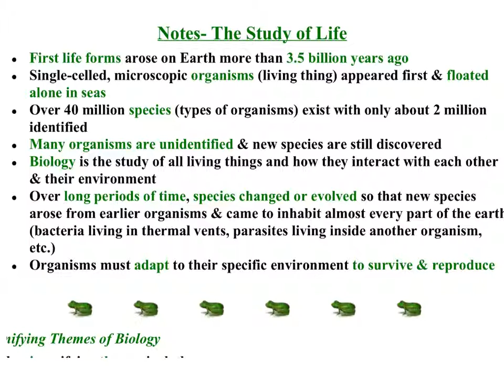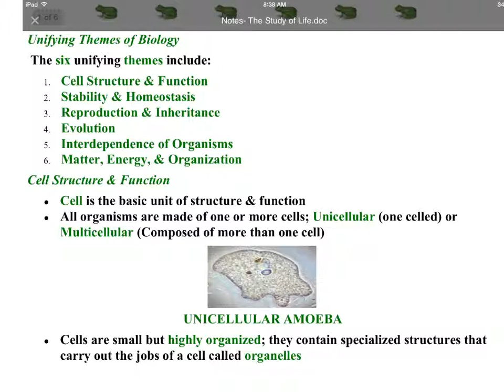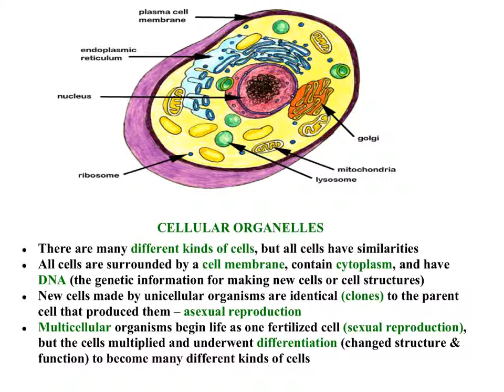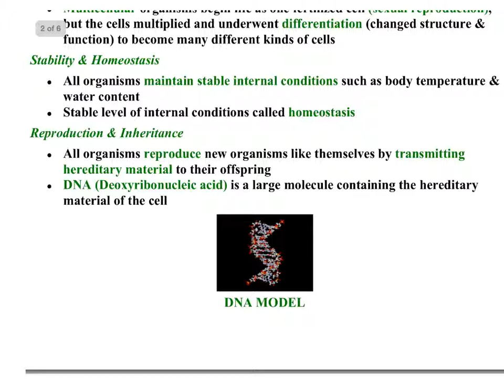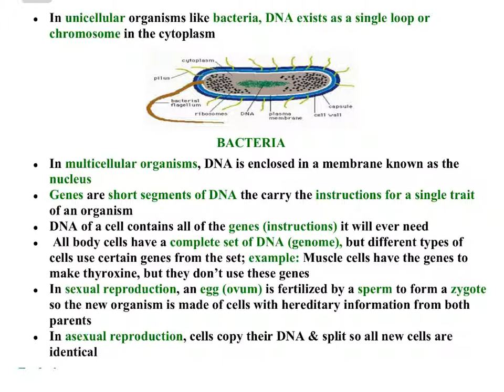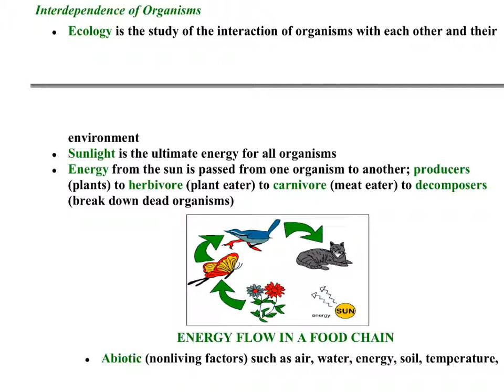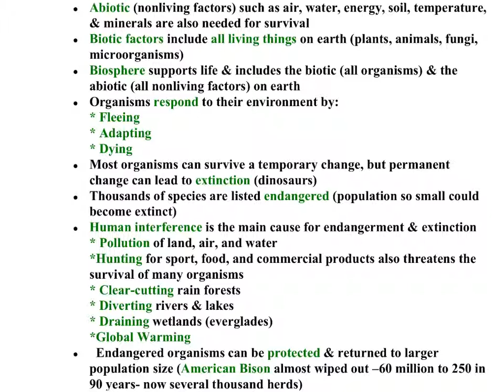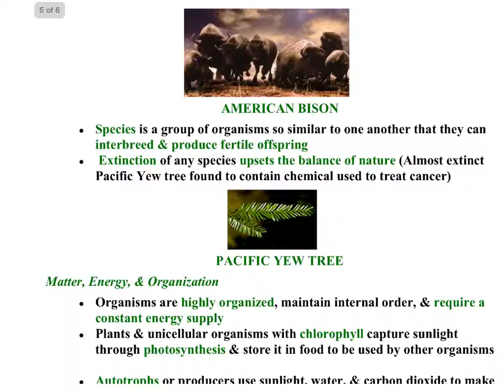Biology- Chapter 1 lecture